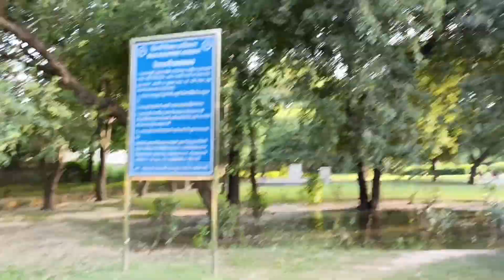Father Lifted Up 80KG Dumbbell! | GUGU Vlogs | Exploring New Park #1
Hello Everyone Today We Are Going To Explore A Park! With Princesses Rhythem | Enjoy The Vlog!